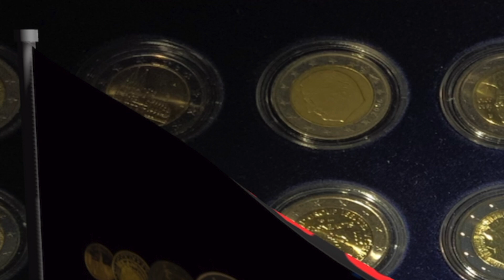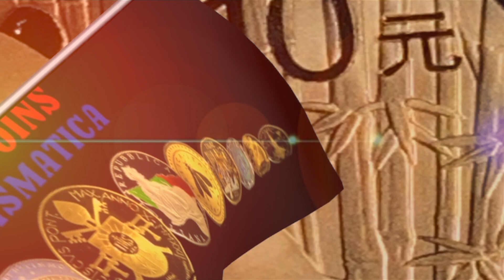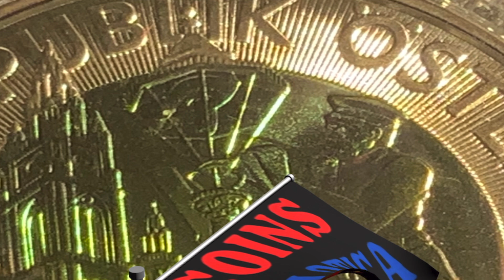Spot Canale NiceCoinsNumismatica 171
Video presentazione
Spot Canale NiceCoinsNumismatica:hashtag

LICENZA FREE PIXABAY
Per tutte le immagini o video

hand-226358__480.jpg,
graphic-2012858__480

da Raccolta audio di YouTube:
Boom Bap Flik-Quincas Moreira